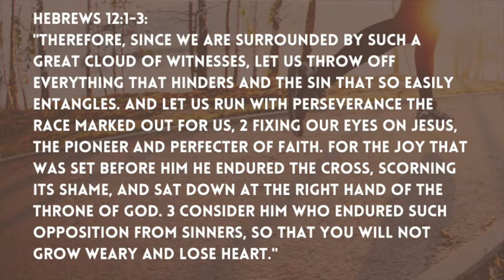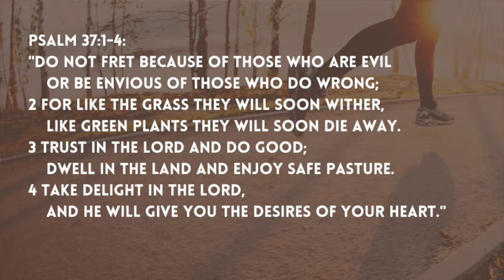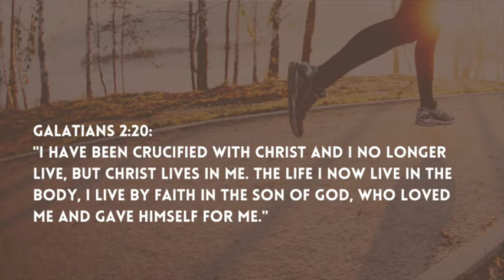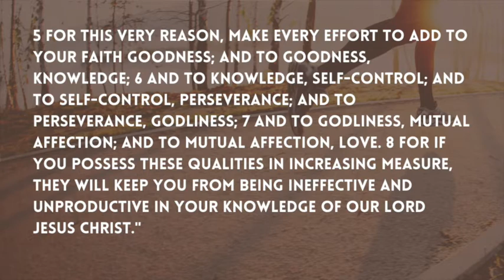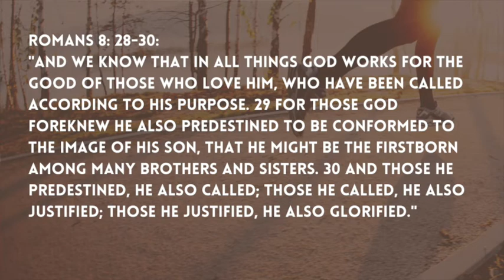Sermon: Run with perseverance (Sun 28 March 2021)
A sermon based on Hebrews 12:1-3 by Tawanda Tswatswa